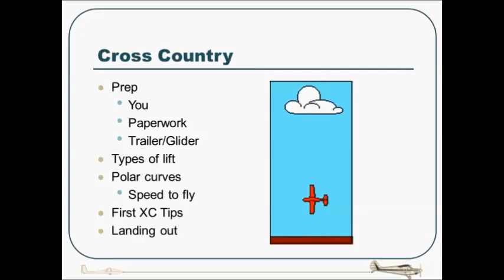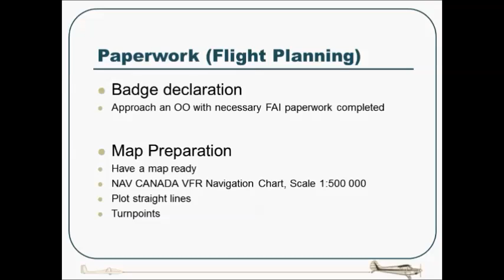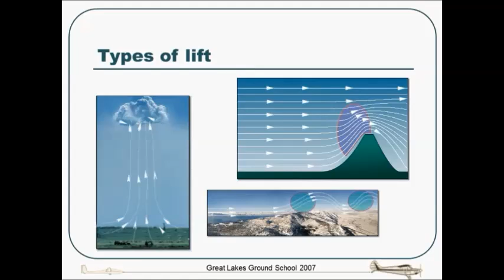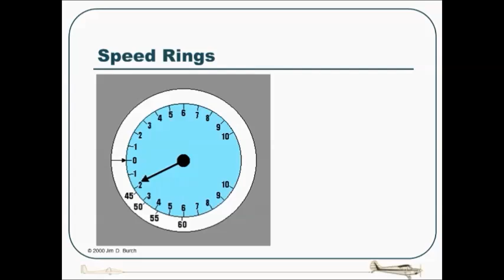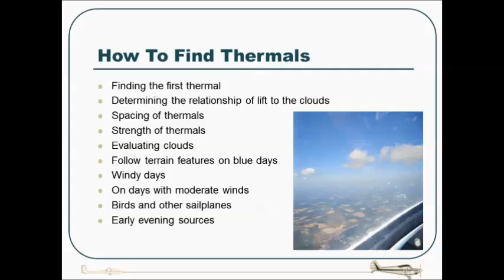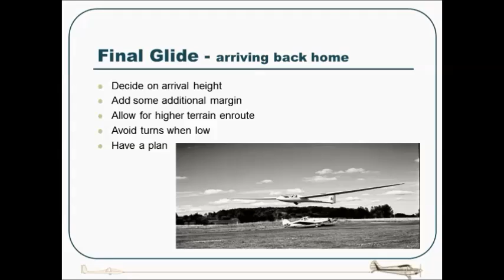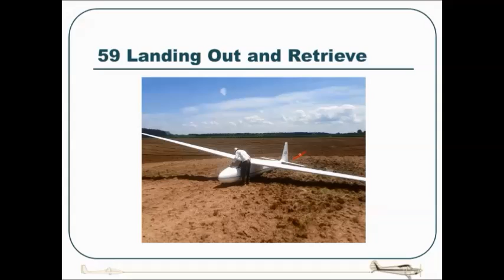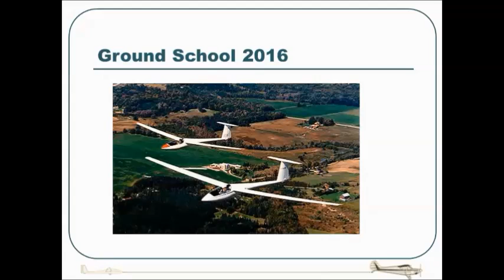2016 GLGC Ground School - Session 8 Cross Country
This the 8 of 12 Glider Pilot Ground School Sessions hosted by Great Lakes Gliding.

List of Sessions:
Theory of Flight
Airmanship
Operating Procedures
Instruments
Circuit Planning
Thermals, Ridges and Mountain Waves
Radio
Cross-country Flying and Field Selection
Meteorology
Licenses and Medical Facts
Judgement Training